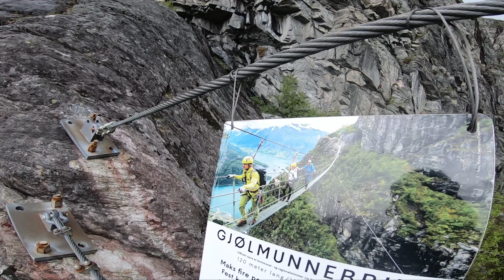Via Ferrata Loen 2022 Boyz and Beer